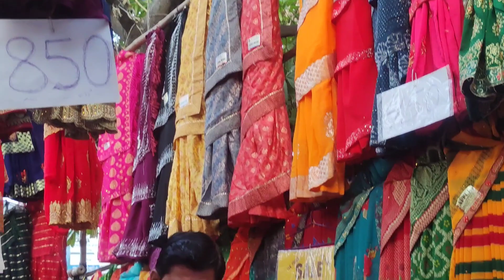Lucknow Mangal bazar|Karva chauth special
Location- Bara Birwa Alambag near Apollo Hospital Lucknow

Lucknow Mangal bazar|Karva chauth special|Lucknow bazar

कृपया पूरा वीडियो बिना आगे बढ़ा के देखियेगा। आपको बहुत कुछ देखने को मिलेगा। आप लोगों को अगर यह वीडियो अच्छी लगे तो अपनी फैमिली और दोस्तो को शेयर करे , लाइक करे और हमारे चैनल को subscribe करना मत भूले और साथ ही bell icon को दबाये ताकि हमारी सभी वीडियो,shorts का नोटिफिकेशन आपको सबसे पहले मिल सके। प्लीज सपोर्ट करे🙏🙏🙏🙏🙏🙏